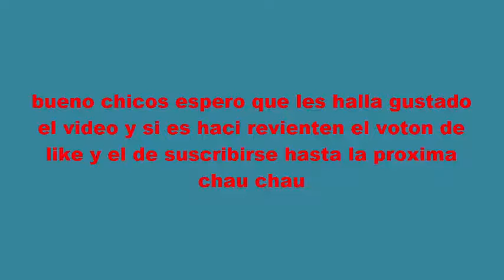Funny Moments GTA Chinatown War GABRIELGAMEPLAY (suscríbanse)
chicos perdonenme el error que hice en el final de el video que puse revienten el voton de like pero no se escribe voton se escribe boton perdonenme esa bueno espero que les halla gustado el video revienten el boton de like y el de suscribirse chau chau